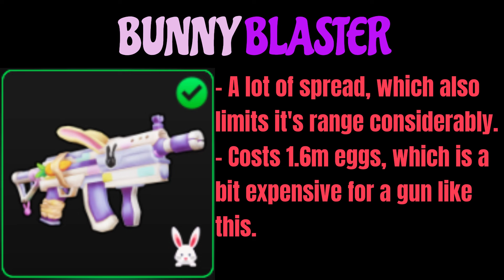BUNNY BLASTER Showcase (Flag Wars)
Let's make Birb the bird happy by getting the channel to 500 SUBS.